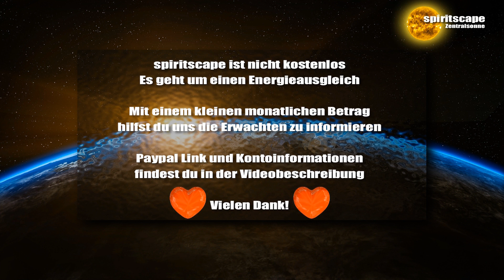Saint Germain - Die 33 Reden - Rede 6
Lieben Dank für euren Energieausgleich:
Bankverbindung:
Wolfgang Kerinnis
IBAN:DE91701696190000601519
BIC: GENODEF1ZOR